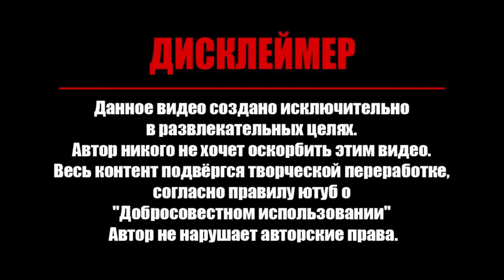Россия и Казахстан уходят под воду, ужасное наводнение. Катаклизмы.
Наводнение Казахстан, люди вынуждены покинуть свои дома...

 Казахстан, наводнение, Россия, новости паводок